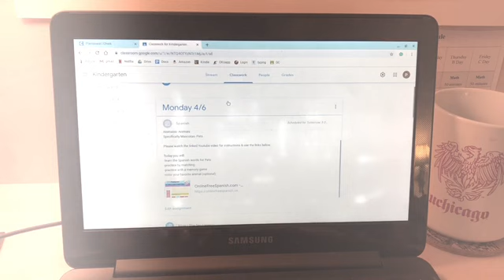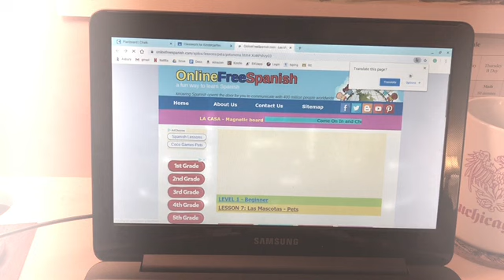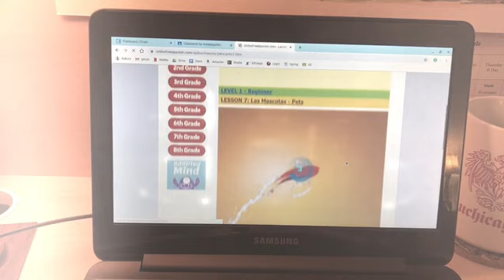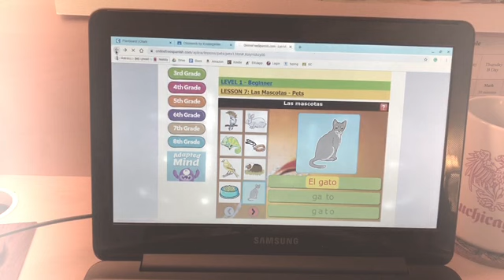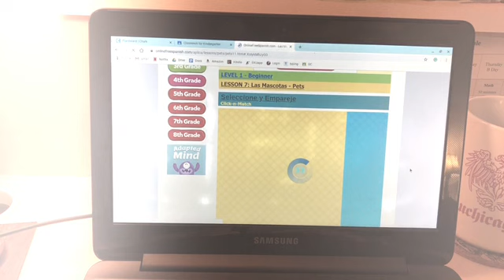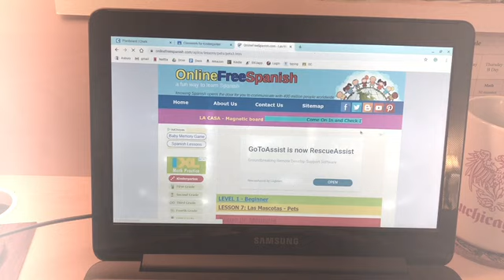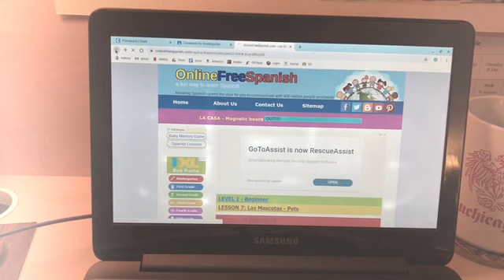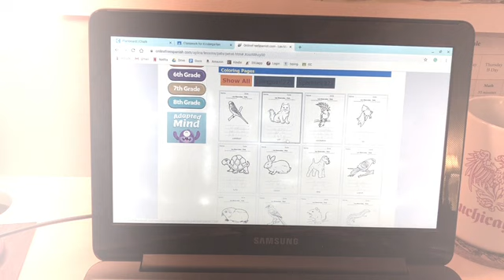K-3 Spanish Assignment April 6th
Mascotas vocabulario- Pets vocabulary
Click n match
Memory game
Coloring page